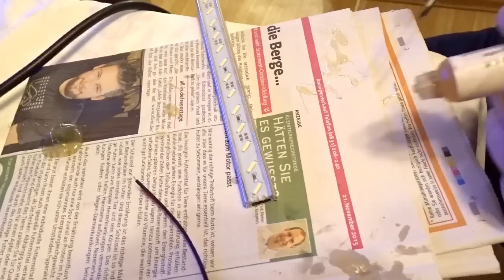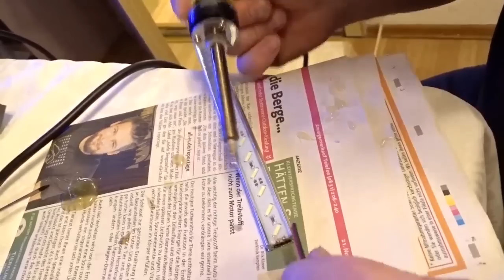DIY LED Rigid Stripes by Waveman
Nano LED Meerwasser Aquarium Lampe
2x5Watt Kaltweiß 7020 smd LED 1200lm
2x5Watt Royalblau 5630 smd LED sehr Lichtstark